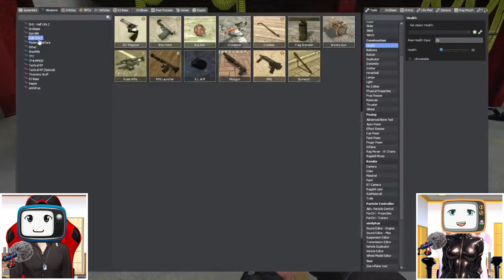TV MAN Menyelamatkan TV WOMAN Diculik MAFIA SKIBIDI TOILET di Gedung Tua 😱😱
Terima Kasih Sahabat Nahara semuaa... 🥰
Semoga kalian terhibur yaa..
Ikuti video baru kita setiap harii..